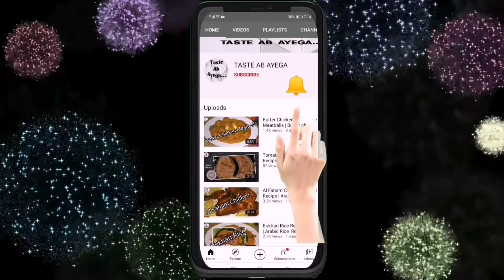Soft Dahi Baray Recipe How To Make Dahi Vade | Dahi Bhalla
Today's recipe is Dahi Bade
Soft Dahi vade recipe
Yummy Dahi Bhalla

Ingredients

Split Urad Daal-250 gm
Baking soda - 1 \2 tsp
Salt-1 tsp
Yugurt-1 kg
Sugar-8. Tbsp
Black salt-1 tsp
Resins - 1 tbsp
Tamarind chutney

For garnishing

Sev
Papadi
Pomogranate